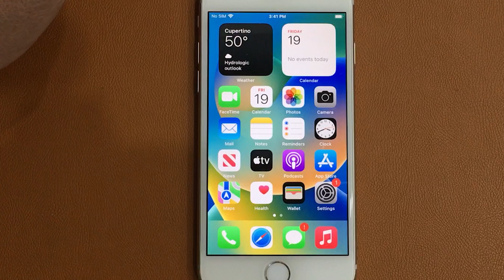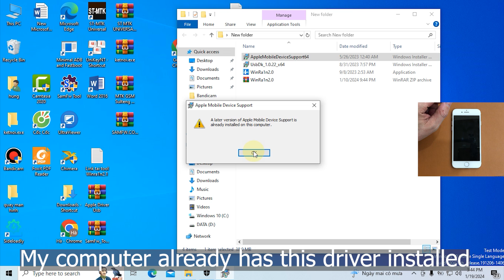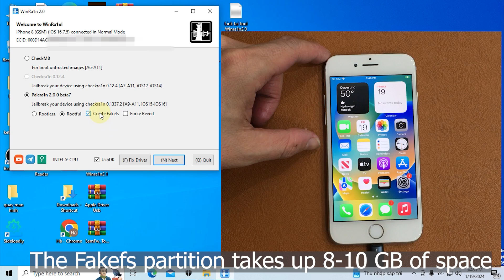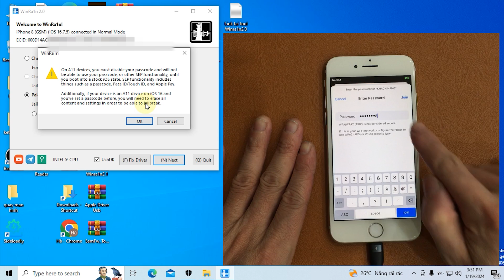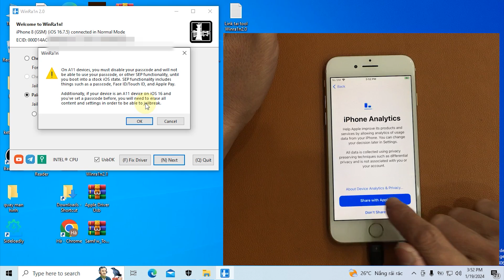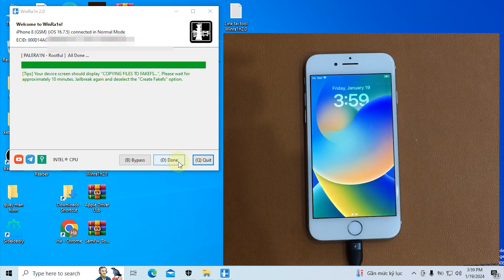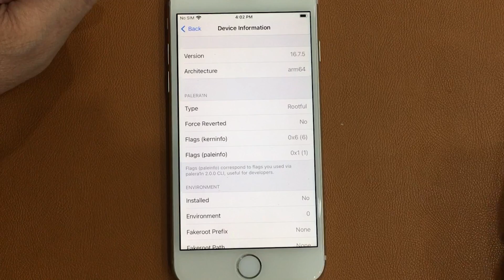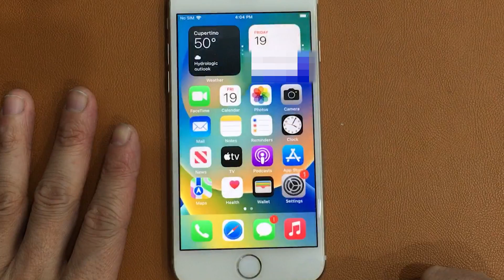How to Jailbreak iOS 16.7.5 on iPhone 8/8 Plus/X without USB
In this video, I will share to you How to Jailbreak iOS 16.7.5 on iPhone 8/8 Plus/X on Windows using Winra1n (containing Palera1n) and without USB. Jailbreak the iPhone so we can install Sileo and then install our favorite apps and tweaks. In the video, I jailbreak in Rootful style to support many apps and tweaks that you need!